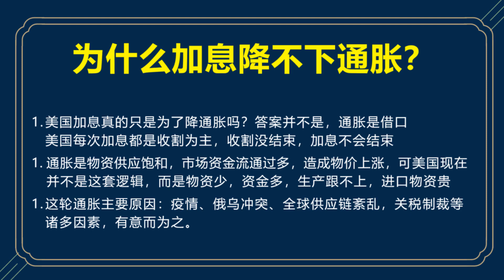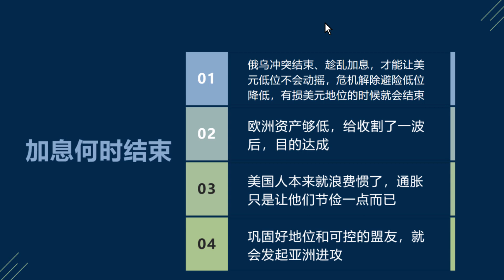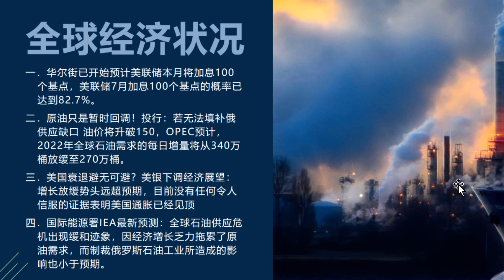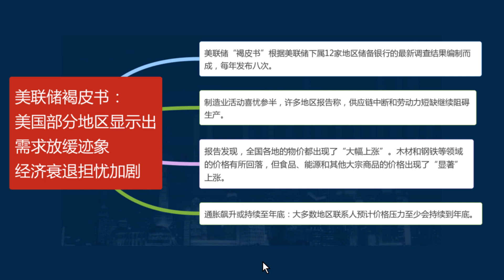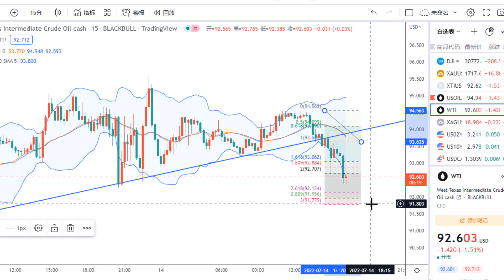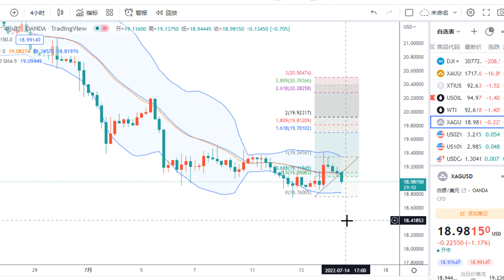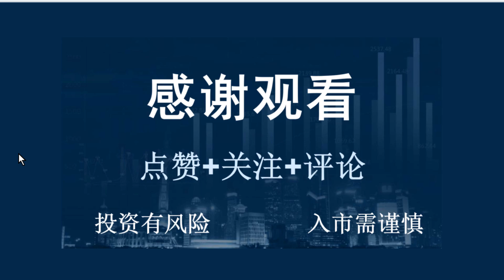金价走势：7月14日美国通胀失控背后的阴谋！美联储加息和通胀无关？加息100个基点成为定局！国际原油价格暴跌何时休？